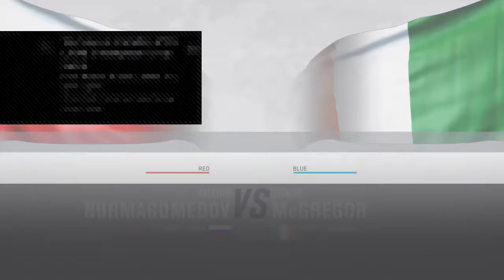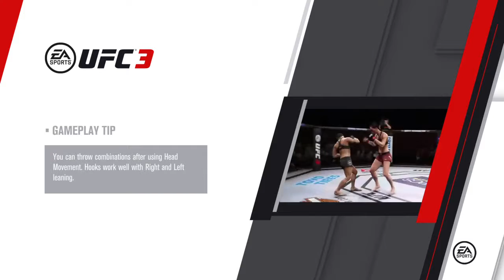Lekcija numero uno ufc3